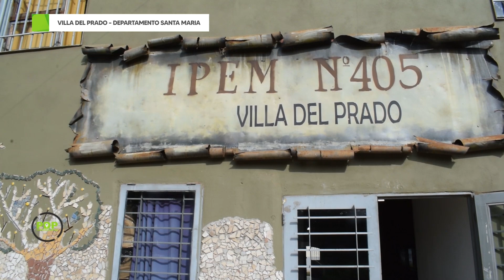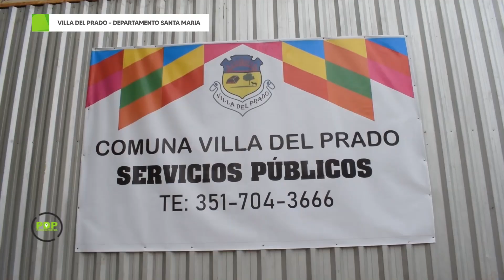VILLA DEL PRADO - DEPTO SANTA MARIA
José Ludueña, presidente comunal, nos cuenta novedades para Villa del Prado que favorecerán a sus vecinos.